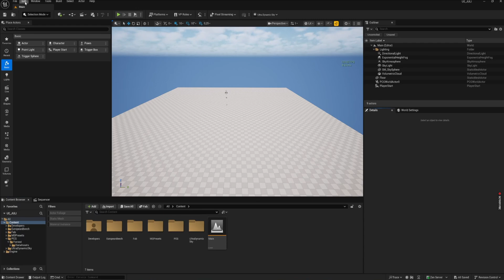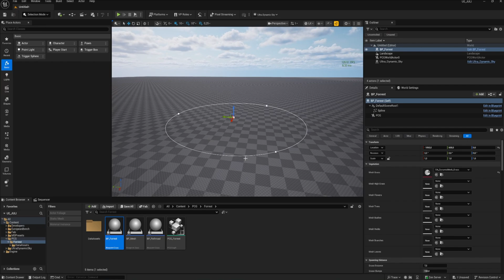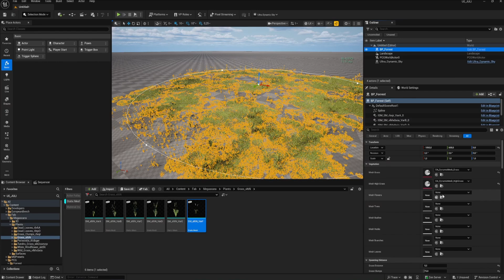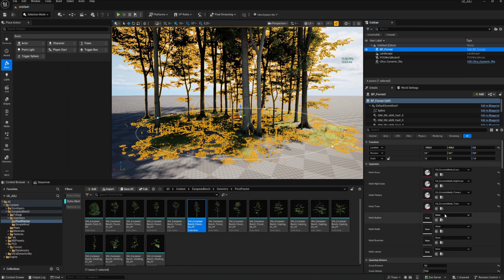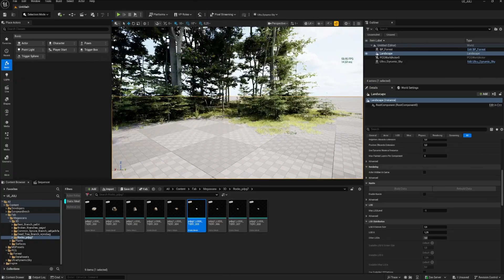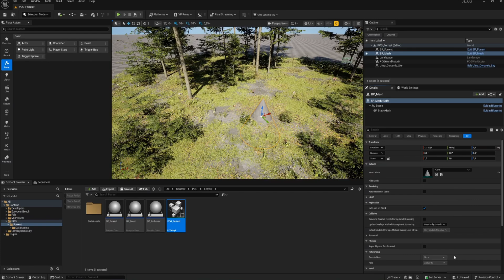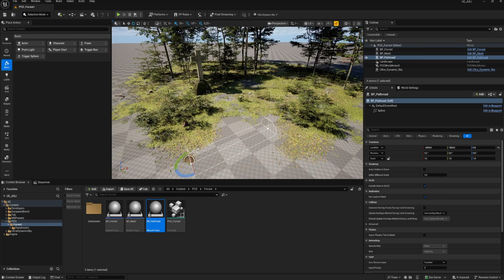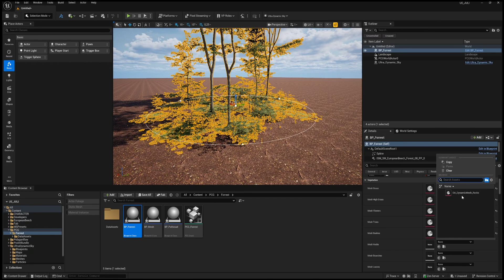PCG Forrest: Effortlessly Create Stunning Forests in Unreal Engine 5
PCG Forrest is a powerful digital tool specifically designed for seamless integration with Unreal Engine 5, empowering users to create realistic and lush forests with unparalleled ease and speed.

With PCG Forrest, you can procedurally generate your own forests, meaning you won't have to painstakingly place every single element by hand. Instead, you define parameters such as tree density, vegetation types, terrain influences, and more, and the tool intelligently assembles a complete forest for you. This saves an enormous amount of time and effort, especially when designing large, open worlds.

*Update: This Project is now available for 5.4, 5.5 & 5.6 versions